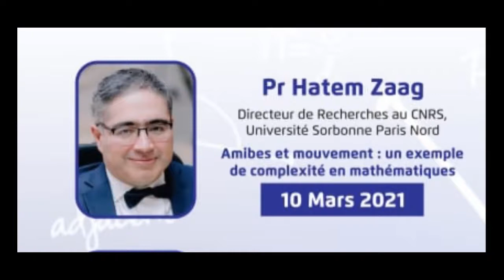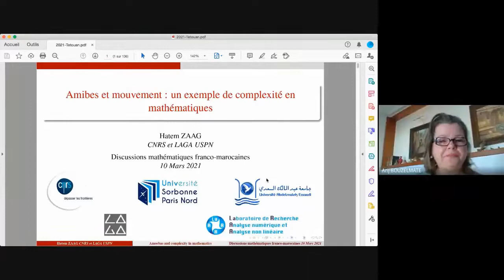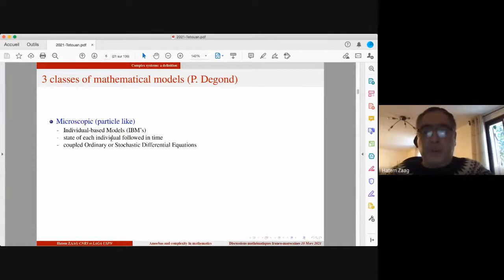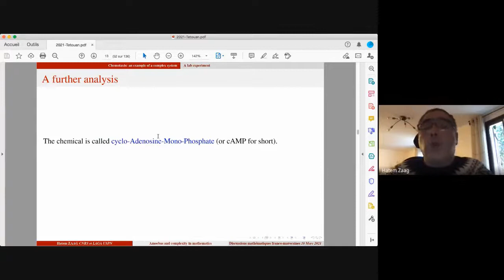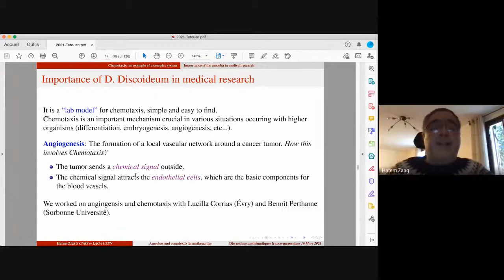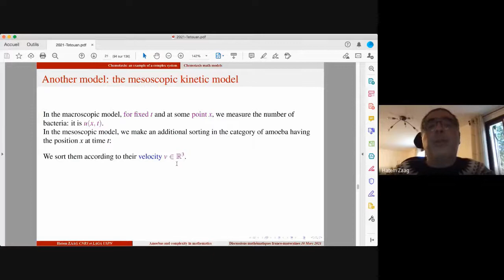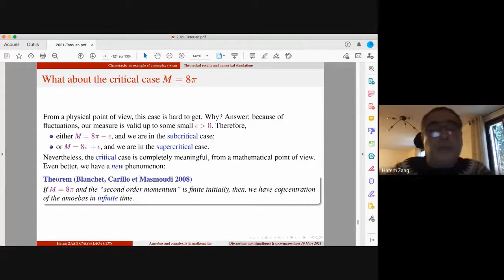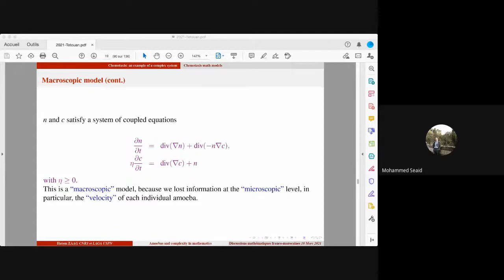Conférence: Discussions Mathématiques par Pr Hatem Zaag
Les Discussions Mathématiques Franco-Marocaine: Une série de conférences organisée par le Laboratoire Analyse numérique Analyse non linéaire (LaR2A - FS-UAE - Maroc) et Laboratoire Analyse, Géométrie et Applications (LAGA-Université Sorbonne Paris Nord - France).
Coordonnée Par Pr Arij Bouzelmate et Pr Benoit Rittaud
Animée par Pr Hatem Zaag ( 10 mars 2021)